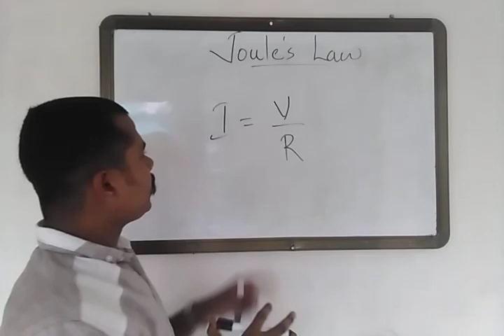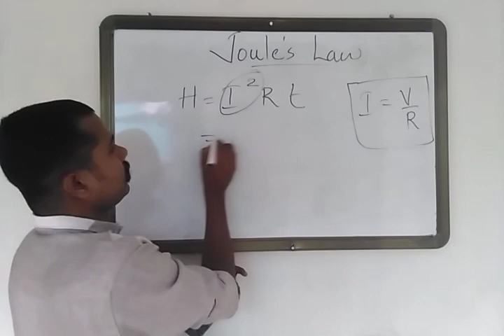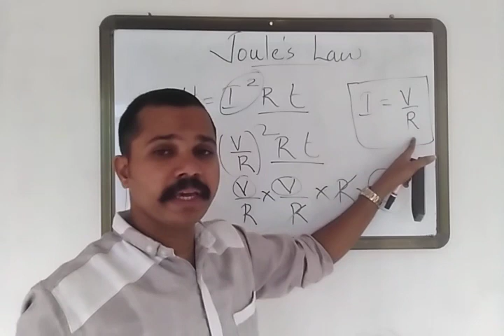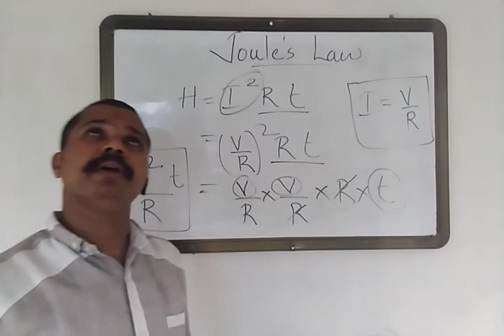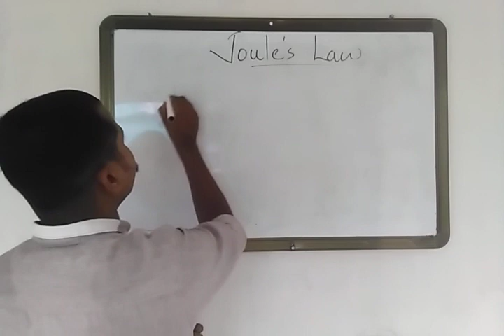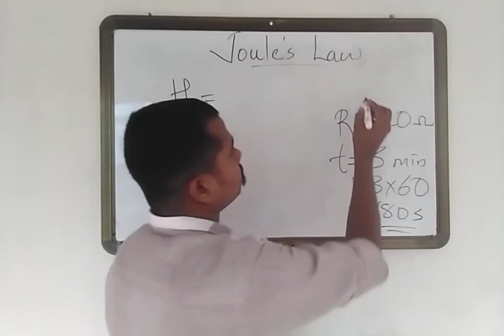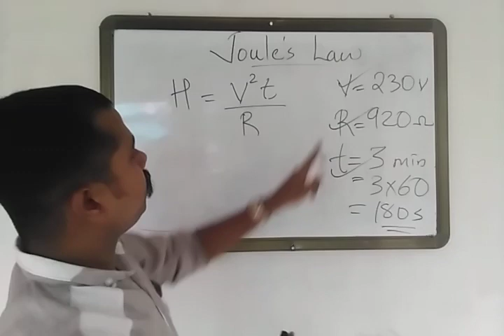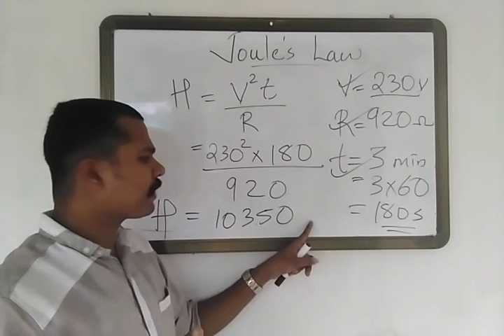SSLC PHYSICS | CLASS 10-CHAPTER 1 | Effects of Electric Current | part 5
EQUITY Centre for Excellence | SSLC PHYSICS | CLASS 10-CHAPTER 1 | Effects of Electric Current | part